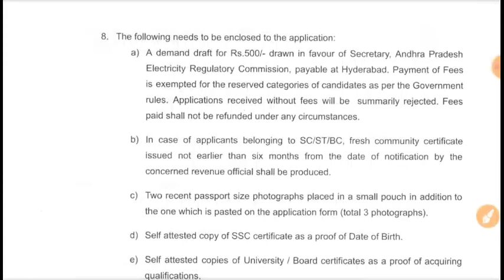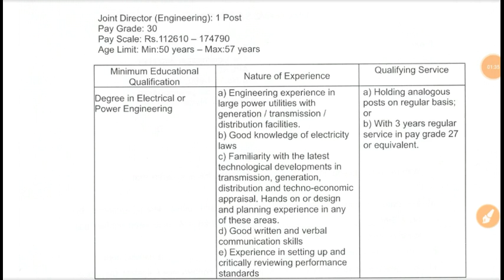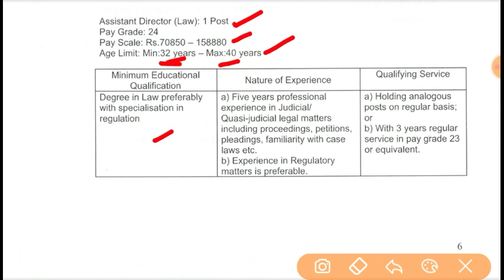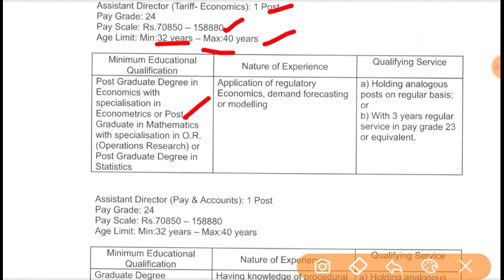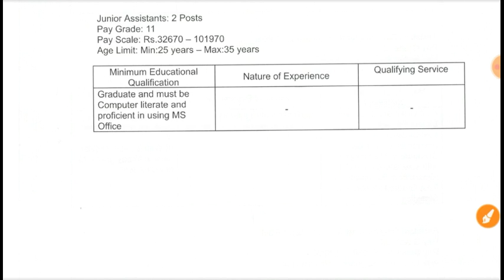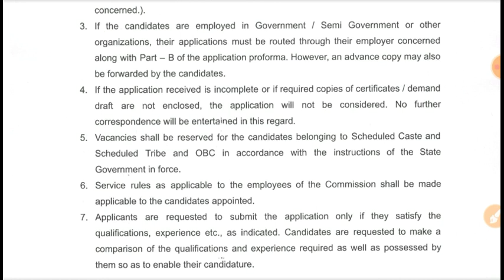నియంత్రణ మండలి లో జాబ్ 2023 - AP Government Jobs 2023